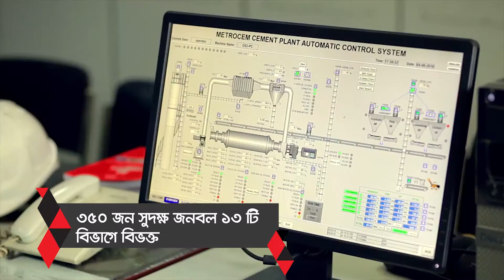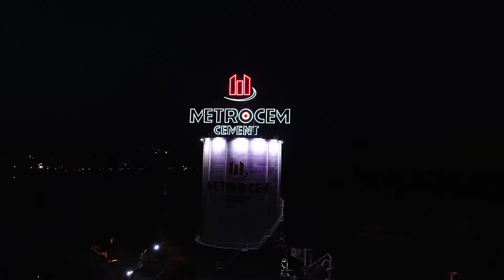Metrocem Group Audiovisual